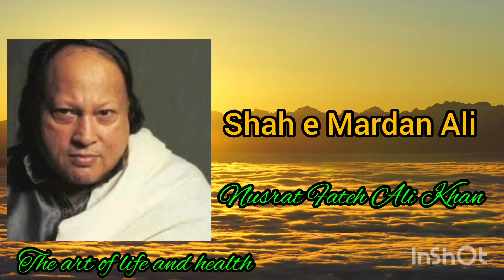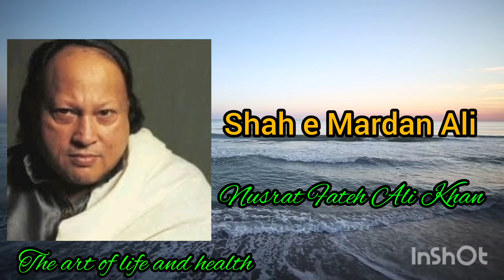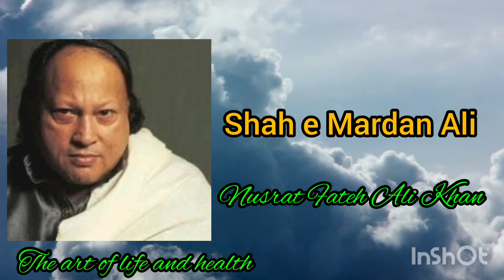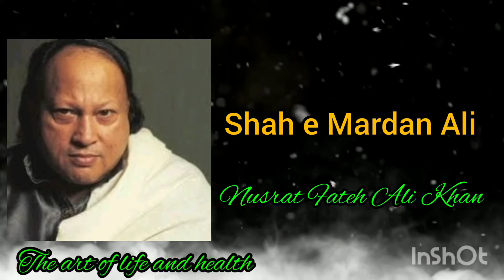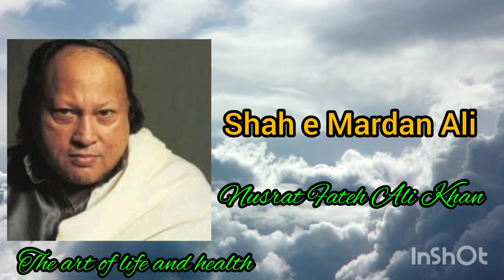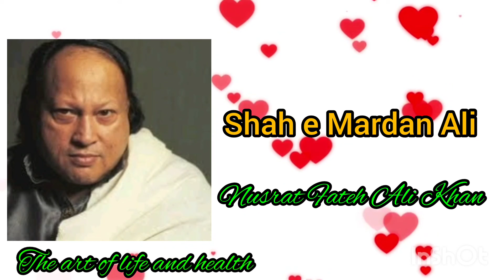Shah e Mardan Ali l Nusrat Fateh Ali Khan l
Shah e Mardan Ali l Nusrat Fateh Ali Khan l ‎@The Art of Life and Health

-shah e Mardan Ali by Nusrat Fateh Ali Khan
- shah e Mardan Ali remix
- shah e Mardan Ali Nusrat Fateh Ali Khan
- shah e Mardan Ali remix bass boosted
- shah e Mardan sher e yazdan
- shah e Mardan Ali slowed reverb
- shah e Mardan Ali Nusrat Fateh Ali Khan remix
- shah e Mardan Ali Nusrat Fateh Ali Khan remix status
- shah e Mardan Ali Nusrat Fateh Ali Khan status
- shah e Mardan Ali Nusrat Fateh Ali Khan Whatsapp status
- shah e Mardan Ali Whatsapp status
- shah e Mardan Ali lyrics

‎@Nusrat Fateh Ali Khan
‎@The Art of Life and Health
‎@Goldmines Reels
‎@Raj Grover
‎@Nusrat Qawalies
‎@Pragati Verma Shorts
‎@YT Shorts
‎@The Tonight Show Starring Jimmy Fallon

‎@Goldmines Reels
‎@Raj Grover
‎@Nusrat Qawalies
‎@Pragati Verma Shorts
‎@YT Shorts

‎@Goldmines Reels
‎@Raj Grover
‎@Nusrat Qawalies
‎@Pragati Verma Shorts
‎@YT Shorts